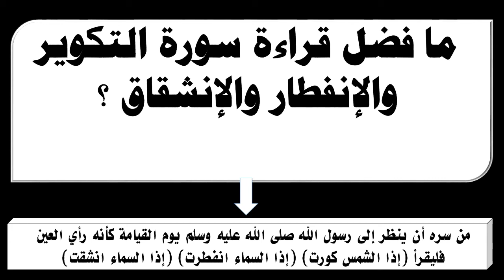ما فضل قراءة سورة التكوير والإنفطار والإنشقاق ؟